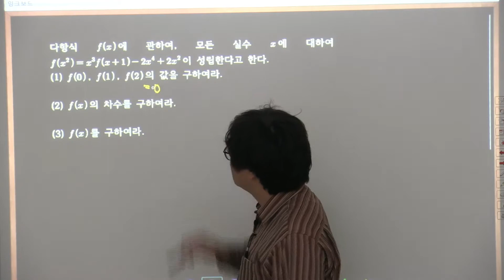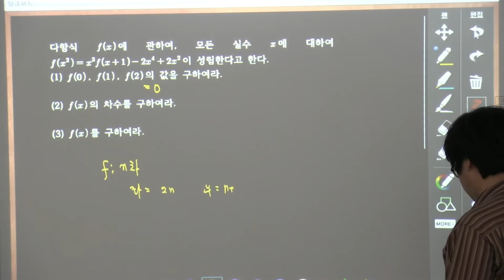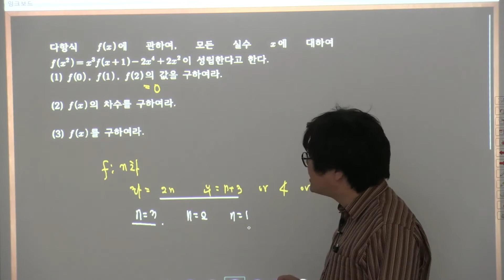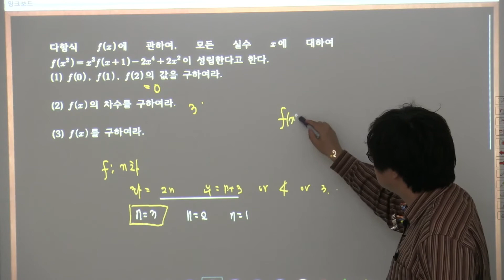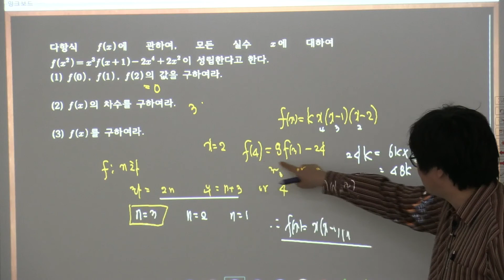울산과학고2016학년도1학년1학기중간대비6 서술형5